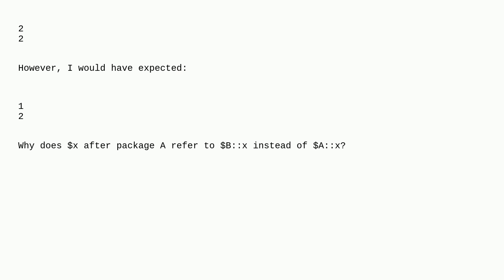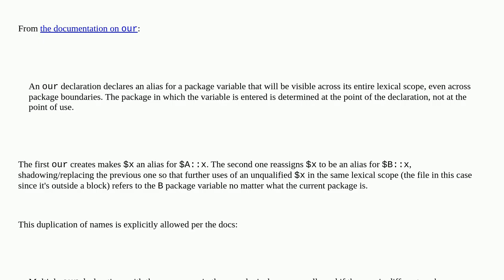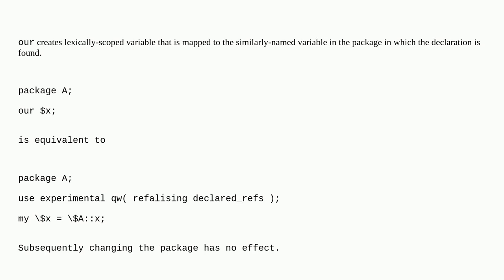Why does a variable in Perl not respect a package statement?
A special thanks goes out to the awesome community

  perl